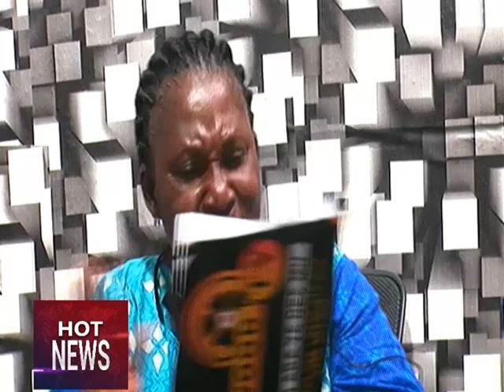ANGEL OBINIM HAS BEEN ARRESTED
ANGEL OBINIM HAS BEEN ARRESTED: HOT NEWS